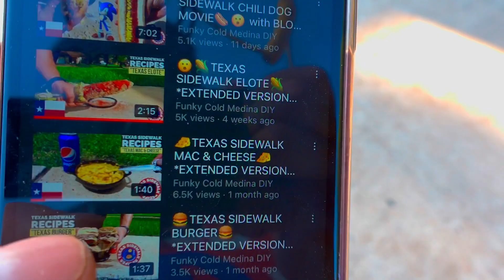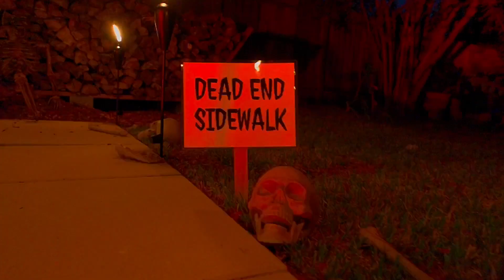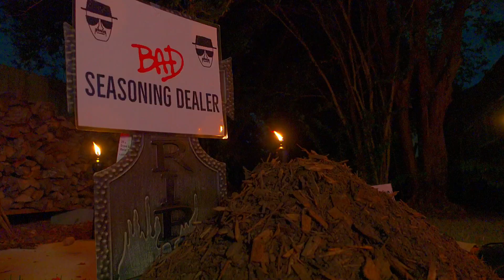🎃Texas Graveyard MAC & CHEESE👻 *Extended Version | 🚨WARNING STROBE EFFECTS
While walking on the haunted sidewalks of Houston, you never know when someone or something will sneak up on you and ask you to cook something.  Follow me in my journey of Texas Graveyard Recipes.

HUGE THANK YOU to  @thevirulent  for letting me use their music🤟. Check them out on social media and ALL MUSIC PLATFORMS. Links to their songs are down below.

LINK TO PURCHASE MY MULTI-TOOL
Leatherman Surge

"As an Amazon Associate I earn from qualifying purchases a very small commission"  All this will do is help my channel grow in order to keep delivering great content and continue to improve.